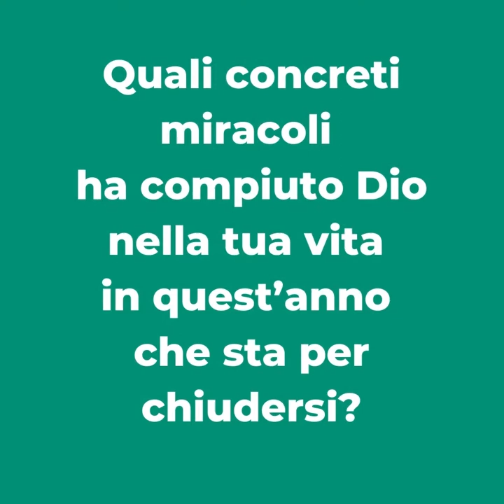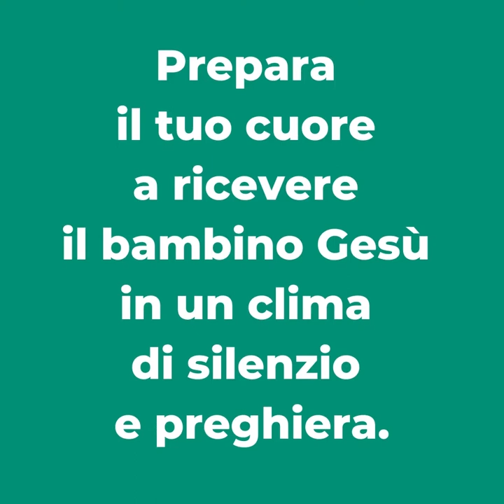Parole di Avvento 2021 - 24 dicembre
𝐕𝐞𝐧𝐞𝐫𝐝𝐢' 𝟐𝟒 𝐝𝐢𝐜𝐞𝐦𝐛𝐫𝐞 𝟐𝟎𝟐𝟏

📖 Mt 1,18-24
Gesù nascerà da Maria, sposa di Giuseppe, figlio di Davide.

Oggi siamo invitati anche noi a lodare Dio insieme a Zaccaria. I motivi per glorificare Dio sono tanti: basta guardare ai piccoli miracoli che il Signore compie nella nostra vita ogni giorno.
Bisogna ringraziare, prima di tutto, per il dono di Gesù all’umanità. La sua venuta nel mondo ha cambiato il corso della storia per sempre.

▪ 𝐈𝐧 𝐜𝐡𝐞 𝐦𝐨𝐝𝐨 𝐯𝐮𝐨𝐢 “𝐝𝐢𝐫𝐢𝐠𝐞𝐫𝐞 𝐢 𝐭𝐮𝐨𝐢 𝐩𝐚𝐬𝐬𝐢 𝐬𝐮𝐥𝐥𝐚 𝐯𝐢𝐚 𝐝𝐞𝐥𝐥𝐚 𝐩𝐚𝐜𝐞” 𝐜𝐨𝐦𝐢𝐧𝐜𝐢𝐚𝐧𝐝𝐨 𝐝𝐚 𝐪𝐮𝐞𝐬𝐭𝐨 𝐍𝐚𝐭𝐚𝐥𝐞?
▪ 𝐐𝐮𝐚𝐥𝐢 𝐜𝐨𝐧𝐜𝐫𝐞𝐭𝐢 𝐦𝐢𝐫𝐚𝐜𝐨𝐥𝐢 𝐡𝐚 𝐜𝐨𝐦𝐩𝐢𝐮𝐭𝐨 𝐃𝐢𝐨 𝐧𝐞𝐥𝐥𝐚 𝐭𝐮𝐚 𝐯𝐢𝐭𝐚 𝐢𝐧 𝐪𝐮𝐞𝐬𝐭’𝐚𝐧𝐧𝐨 𝐜𝐡𝐞 𝐬𝐭𝐚 𝐩𝐞𝐫 𝐜𝐡𝐢𝐮𝐝𝐞𝐫𝐬𝐢?
▪ 𝐏𝐫𝐞𝐩𝐚𝐫𝐚 𝐢𝐥 𝐭𝐮𝐨 𝐜𝐮𝐨𝐫𝐞 𝐚 𝐫𝐢𝐜𝐞𝐯𝐞𝐫𝐞 𝐢𝐥 𝐛𝐚𝐦𝐛𝐢𝐧𝐨 𝐆𝐞𝐬𝐮' 𝐢𝐧 𝐮𝐧 𝐜𝐥𝐢𝐦𝐚 𝐝𝐢 𝐬𝐢𝐥𝐞𝐧𝐳𝐢𝐨 𝐞 𝐩𝐫𝐞𝐠𝐡𝐢𝐞𝐫𝐚.